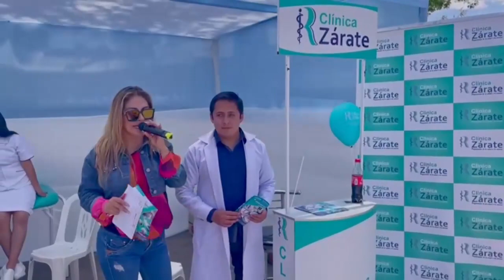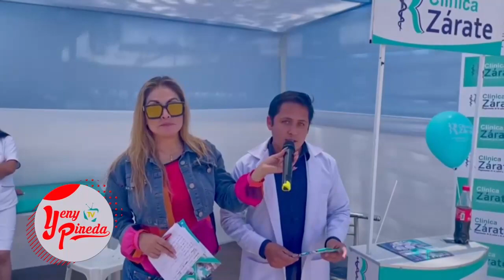El Ejercito Del Perú - Yeny Pineda TV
Hoy estuvimos con "El Ejercito Del Perú"
🤍❤ TTE CRNEL Carlos Pérez Condezo ❤🤍
Y nos hizo la invitación para esta caminata por las rutas de "Mariscal Cáceres"🤩 ‼‼